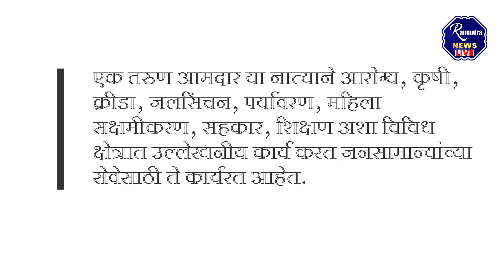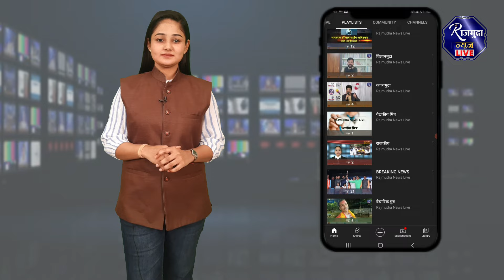Dheeraj Deshmukh Interview Latur आपल्याच आमदारांना खुश करण्यासाठी सरकारने गेली अडीच वर्षे काम केले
Rahul Gandhi Sharad Pawar Uddhav Thackeray
Nana Patole Balasaheb Thorat Jayant Patil - जयंत पाटील Vijay Wadettiwar Supriya Sule Amit V. Deshmukh Indian National Congress - Maharashtra Indian National Congress Nationalist Congress Party - Sharadchandra Pawar ShivSena

Nana Patole Balasaheb Thorat Vijay Wadettiwar Amit V. Deshmukh Indian National Congress - Maharashtra

व्हा लिहिते.. 📄📰✒️